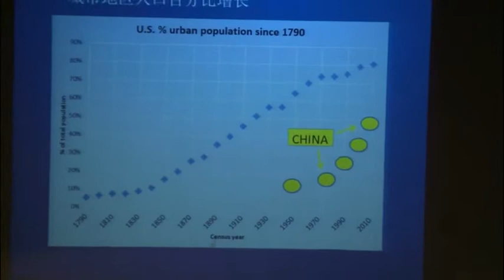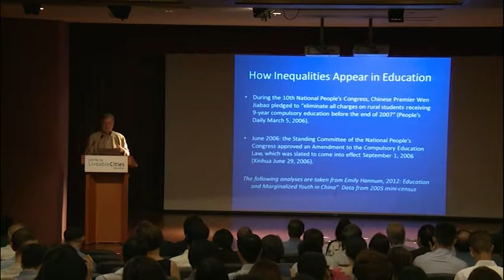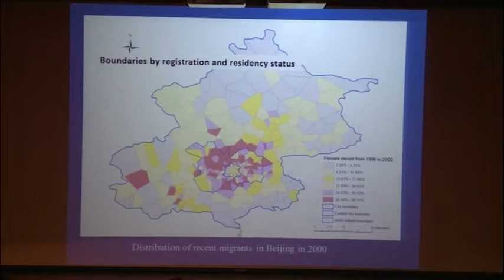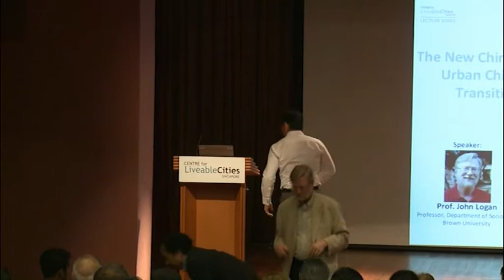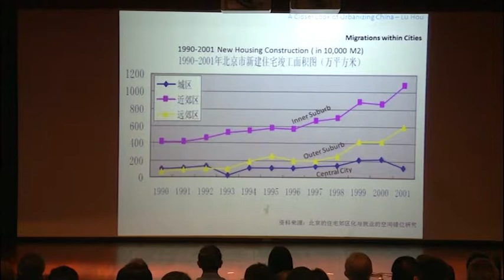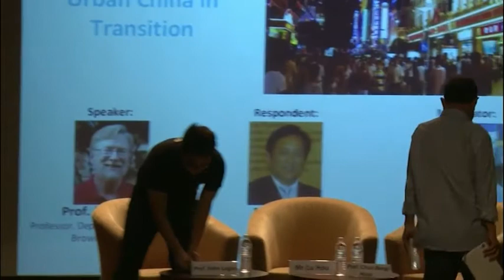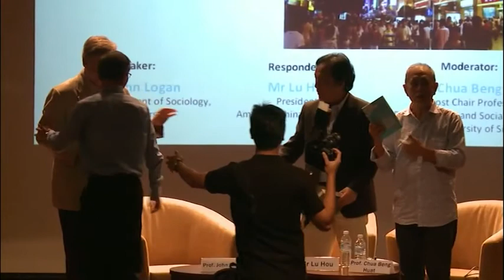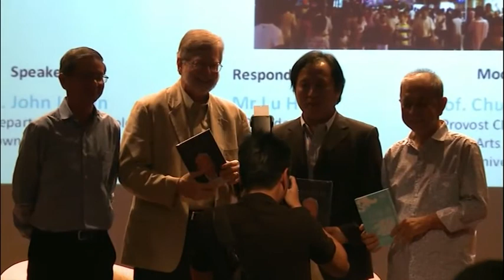Panel: The new Chinese city—Urban China in transition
CLC Lecture series "The New Chinese City — Urban China in Transition" (5 March 2014, MND auditorium, Singapore).

The CLC invited two experts to discuss China's urban planning and reforms in the post-Mao economy. Professor John Logan from the Department of Sociology at Brown University, and Lu Hou, President of the America-China City Alliance shared their insights to the impacts of China's urbanisation. The panel discussion was moderated by Professor Chua Beng Huat, Provost Chair Professor of the Faculty of Arts and Social Science, National University of Singapore.